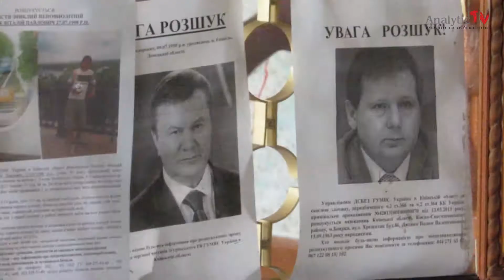Адвокат Муха про напад на фермера Володимира Кудрявського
Відео матеріал присвячений свідченням замаху на фермера Згурівського району Київської області Володимира Кудрявського